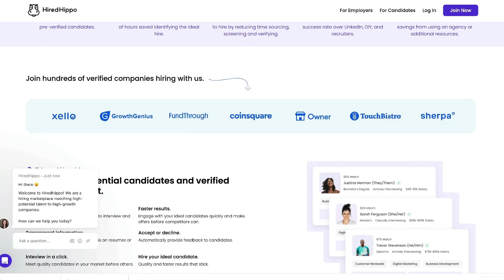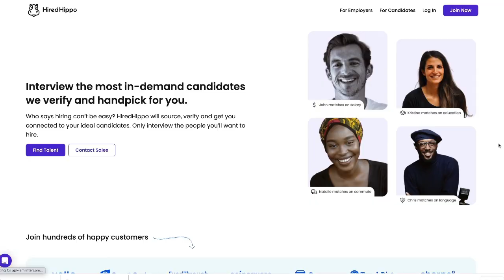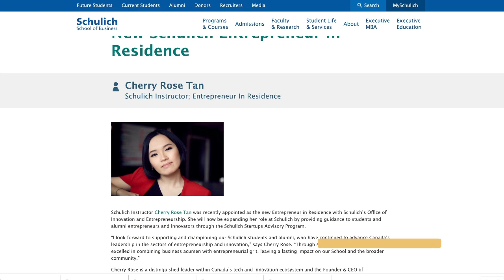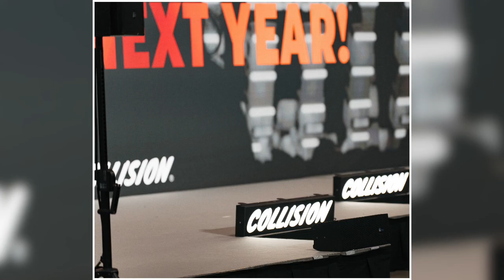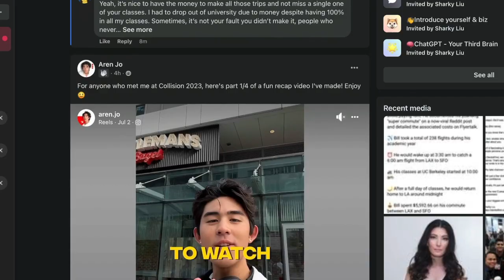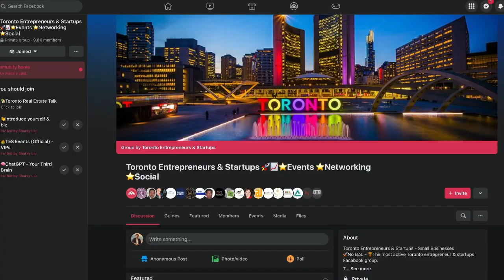TORONTO ENTREPRENEURS & STARTUPS AT COLLISION CONFERENCE 2023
🚀 Relive the Innovation: Highlights from Collision Conference 2023! 🚀

Dive into the heart of one of the world’s biggest tech conferences with our exclusive recap of Collision Conference 2023! 🌍✨ Last year, Collision brought together over 40,000 attendees, featuring 1,250+ inspiring speakers, 850+ startups, and countless groundbreaking ideas.

🔹 Visionary Keynotes: Hear from industry leaders who are shaping the future.
🔹 Startup Showcases: Discover the next big thing in tech and innovation.
🔹 Networking Highlights: Learn how to connect with key players in the startup ecosystem.

This video is a must-watch for entrepreneurs and innovators looking to stay ahead of the curve. Watch now and get inspired to turn your vision into reality!

👉 Watch Now and Relive the Excitement!